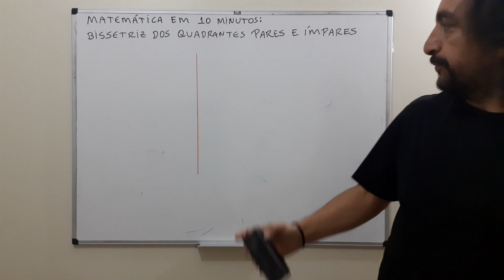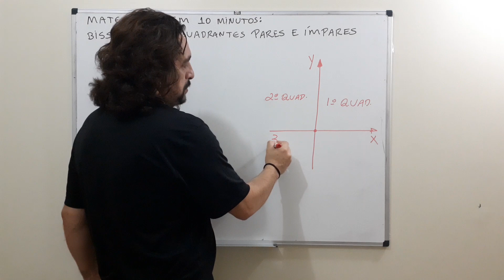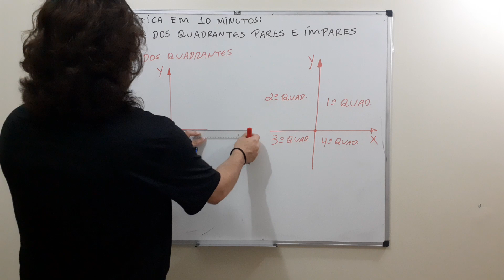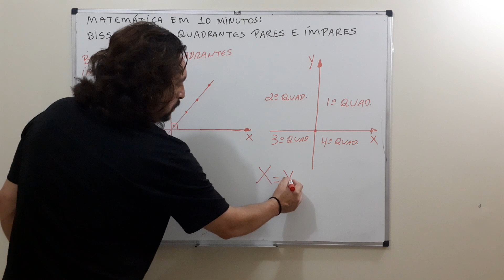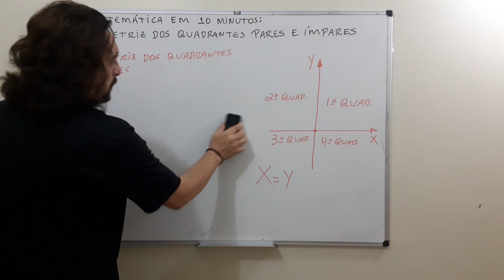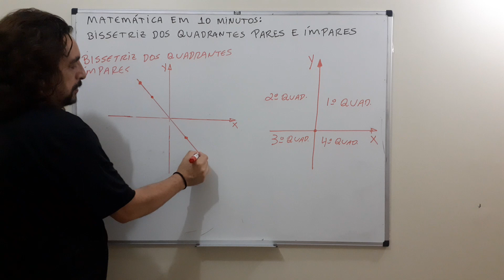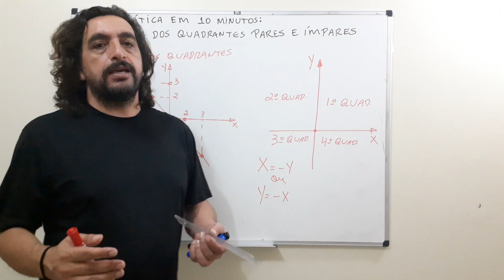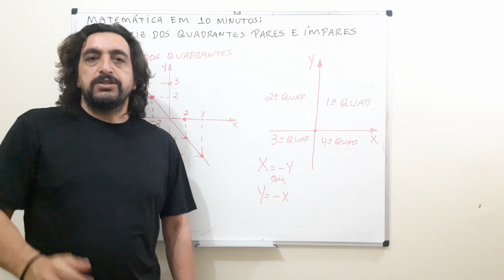Bissetriz dos quadrantes pares e impares aula 01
Nesse vídeo mostro como calcular as bissetrizes dos quadrantes para e ímpares, conteúdo importantíssimo estudado no terceiro ano do ensino médio!